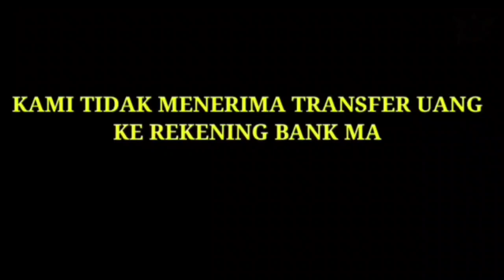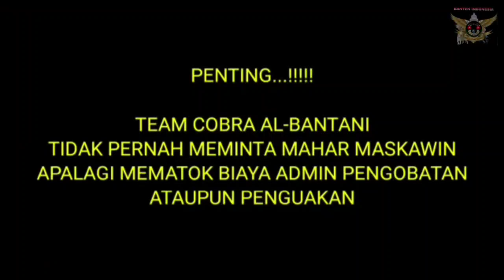🔴 SAHABAT SUBSCRIBER SIDAMUKTI PANIMBANG PANDEGLANG BANTEN || BELASAN TAHUN S*KIT S*K 1TAN